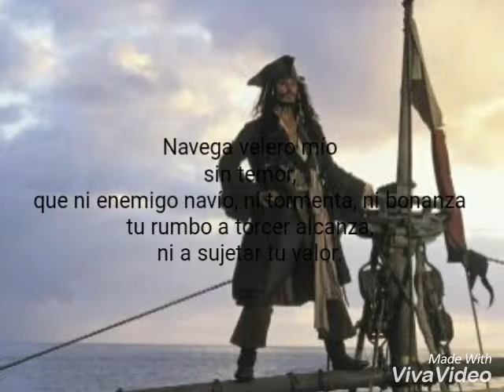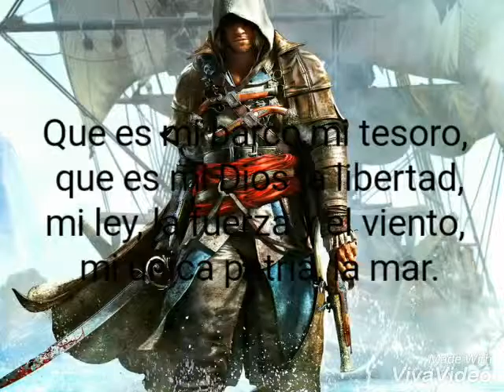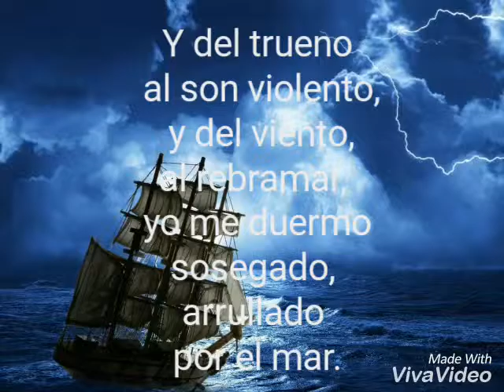Canción del pirata poema, José de Espronceda letra